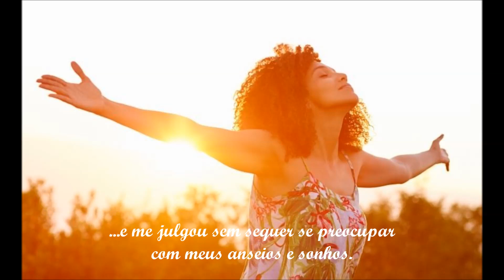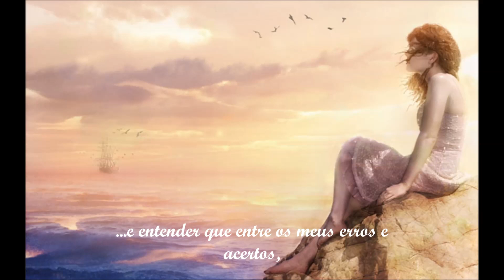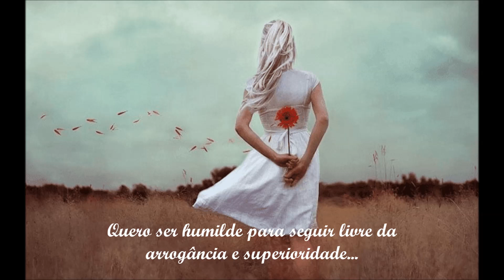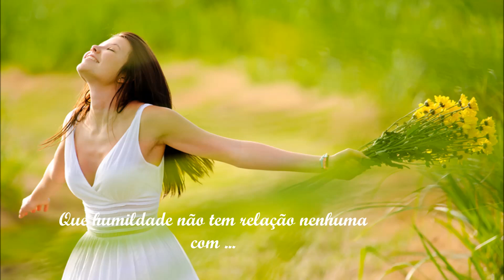Humildade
Quero ser humilde para perdoar quando minha alma intensificar toda dor feita por alguém que não me olhou com calma e me julgou sem sequer se preocupar com meus anseios e sonhos. Quero ser humilde para calar quando necessário e simplesmente aceitar a vida como ela realmente é, e entender que entre os meus erros e acertos o que importa realmente é a intenção que levo comigo. Quero ser humilde para doar para quem está mais necessitado do que eu e perceber que o luxo não é nada. Quero ser humilde para admitir que nem sempre estou certo e que tenho muito a aprender com quem quer que seja. Quero ser humilde para seguir livre da arrogância e superioridade porque vivi situações que outras pessoas não viveram. Quero ser humilde para não criticar, roubar o tapete ou atirar pedras nas pessoas que me rodeiam. Quero ser humilde para fazer o bem ao próximo por simplesmente me reconhecer nele, e, não por pensar em recompensa nenhuma. Quero ser humilde para dizer as palavras certas para quem mais necessita às vezes de um pouco de afago na alma. E por fim, quero ser humilde para perceber que humildade tem muito mais a ver com SER para o outro, do que simplesmente TER para benefício próprio. Que humildade não tem relação nenhuma com pobreza ou miséria, mas sim com RIQUEZA.

Autoria:  Vitor Ávila
Interprete: Mary Luiz